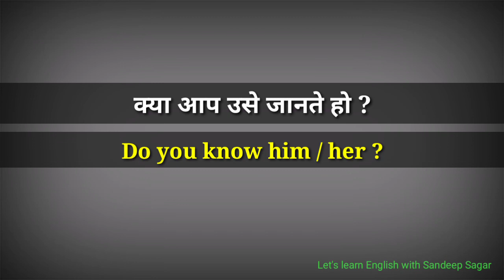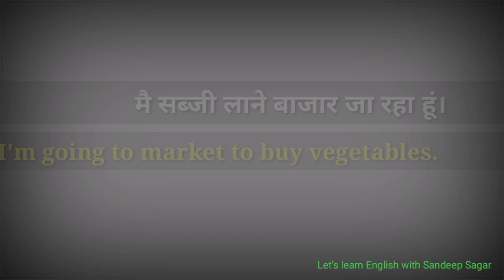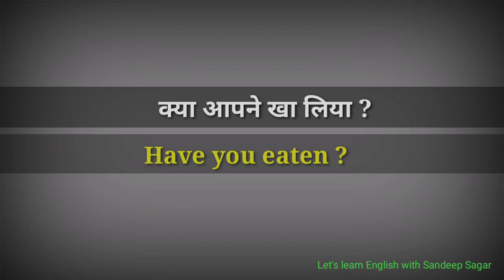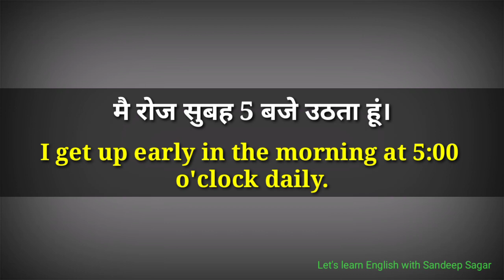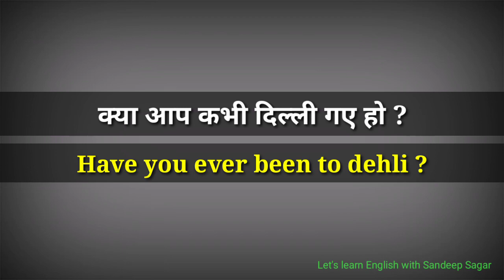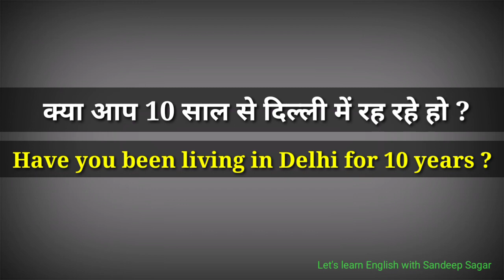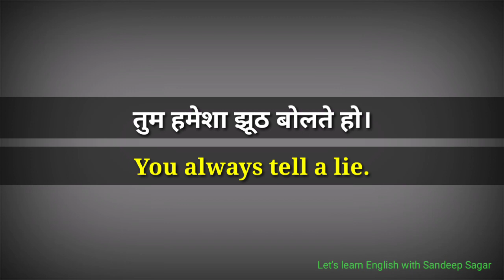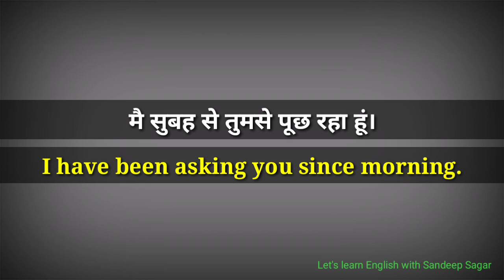Speaking English practice of tense || English sentences for daily basis| English sentences in Hindi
Speaking English practice of tense
English sentences for daily use
English sentences for daily basis
Daily speaking English practice